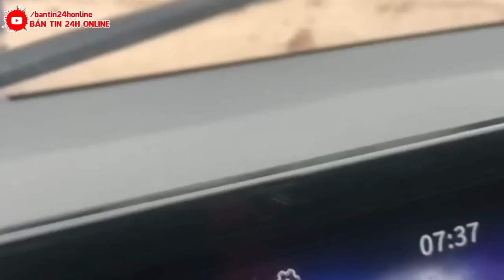KHẨN CẤP 26/7 - VỠ DẬP ~ NGÀY TậnThẾ ở ĐẬP TAM HIỆP - Bão Mới Đổ Bộ - Giật Cấp 17 Sóng Thần Cao 82M